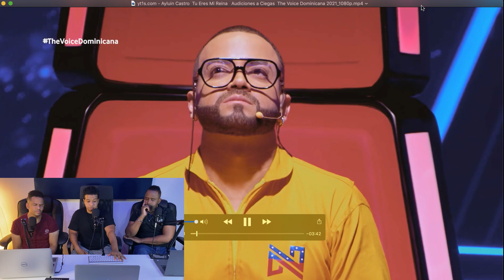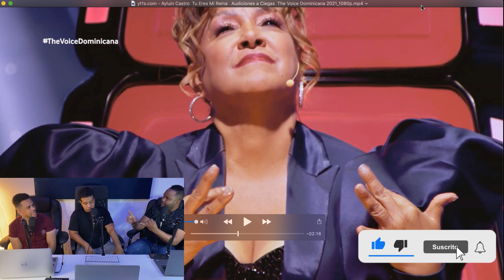Ayluin Castro – "Tu Eres Mi Reina" | Audiciones a Ciegas | The Voice Dominicana 2021(VIDEO REACCION)